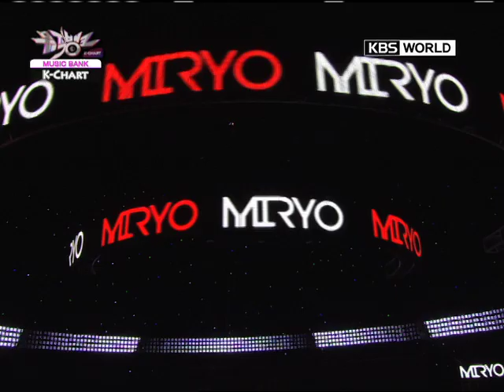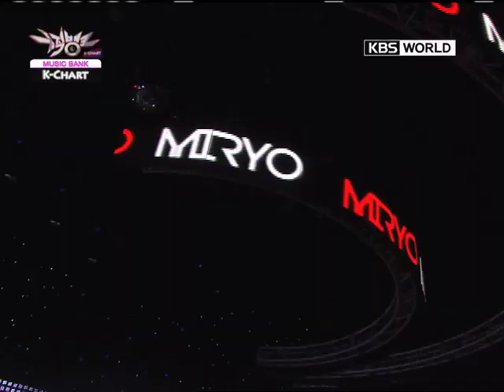[Music Bank K-Chart] Leggo -Miryo (Feat. Narsha) (2012.02.03)